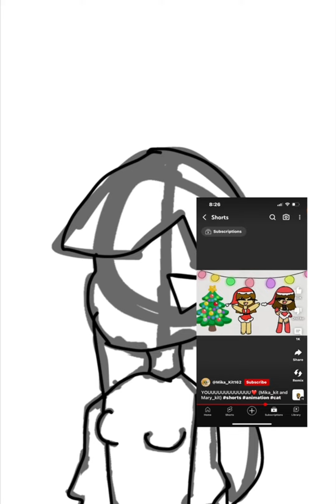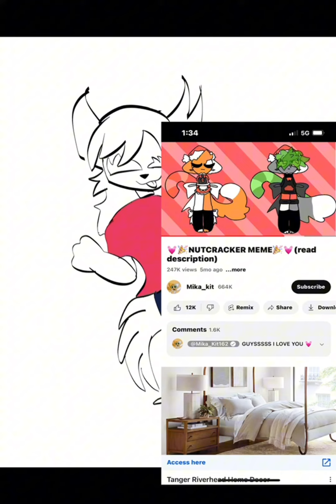Explaining the Mika Kit drama PART 2